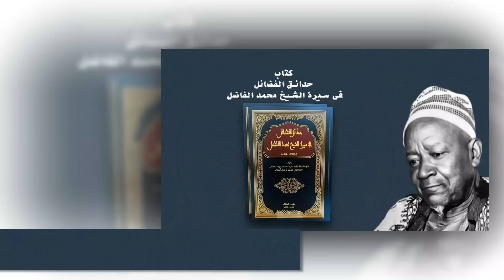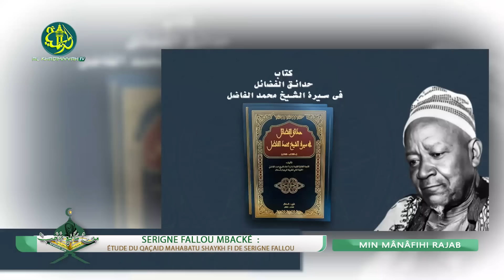Kazu Rajab 2024 : Étude et Analyse du Qasida ‘’Mahabtu-s Shaykh" écrit par Serigne Fallou Mbacké